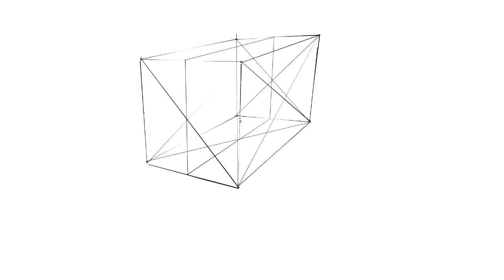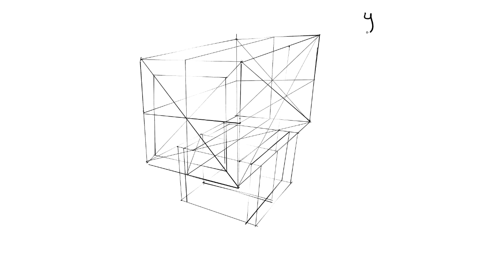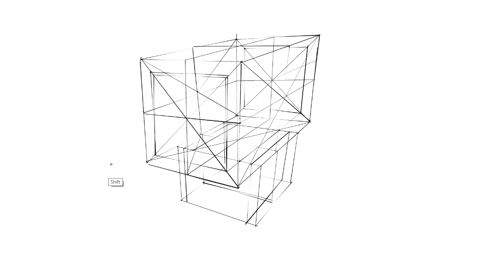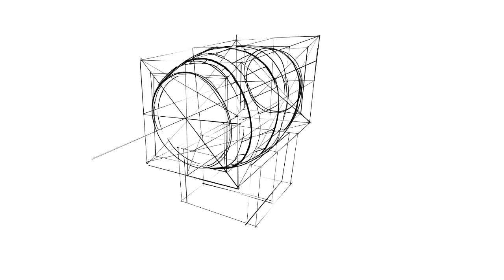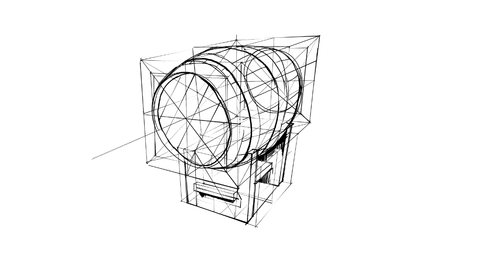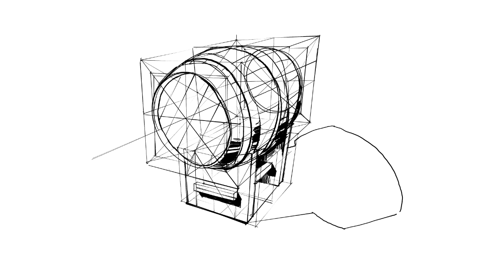Drawabox Lesson 6: Wooden Barrel Demo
A video demo from lesson 6 on drawabox.com There is NO AUDIO.

Drawabox is a series of free structured drawing lessons that explore the basic mechanics of drawing, along with the fundamental skills of capturing the illusion of solid form and constructing complex objects from their simplest components.